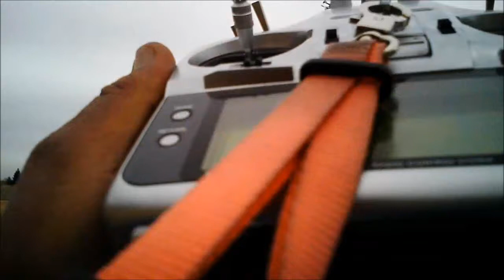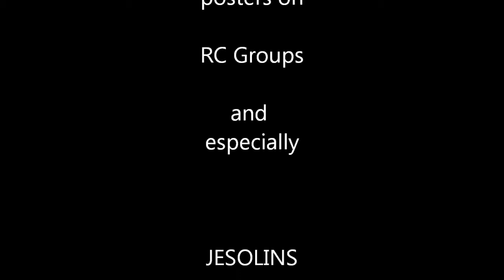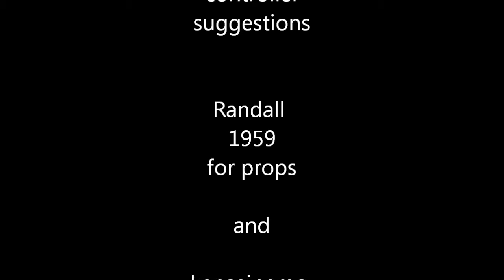Homebrew QuadOcopter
homemade quadcopter maiden flight